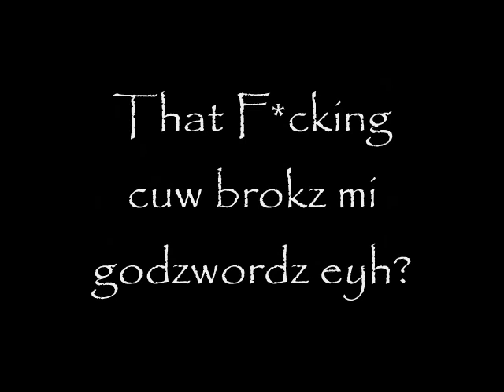Owning cows with gs IRL - runescape IRL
naughty me.